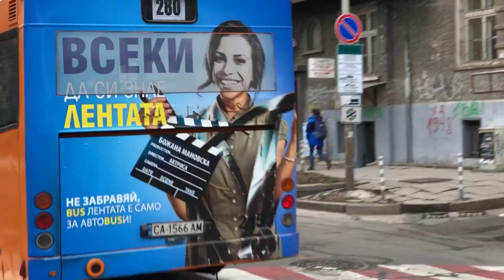MAN SG 262 city bus in Sofia (BG)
A short video with MAN SG 262 buses of the public transport in Sofia (BG). 30 buses from this type are delivered to the public transport in Sofia in 1999 and since then they are serving some of the busiest bus lines in the city - 94 and 280. Precisely servicing these heavy lines without any problems is proof that the model is an extremely durable and efficient bus. After 20 years of exploitation, almost all of the SG 262 buses are still in operation. After the delivery of the MAN Lion's city buses, they are serving bus lines 26,78,79, 285  and 306.